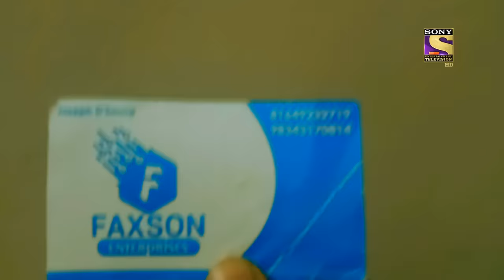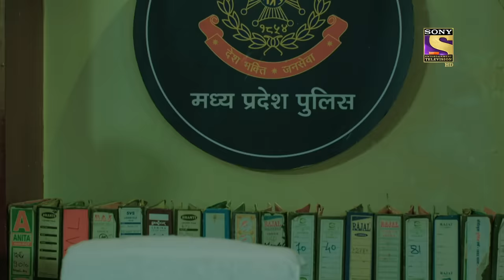Paropkaar | Crime Patrol 2.0 - Ep 125 | Full Episode | 30 Sep 2022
Devika was leading a normal life with a loving partner and she was going to enter a new phase in her life, that is motherhood. But as tragedy strikes, some horrible things happen to her and no one can guess why she took this step. Did she take it on her own, or was she forced to? In another incident, an older woman reports a case, but due to lack of evidence, the police refuse to investigate it further. Later, the said woman goes missing. Are these two cases related?

Show Name: Crime Patrol 2.0
Episode: 125
Producer: Anup Soni, Shamael Khan